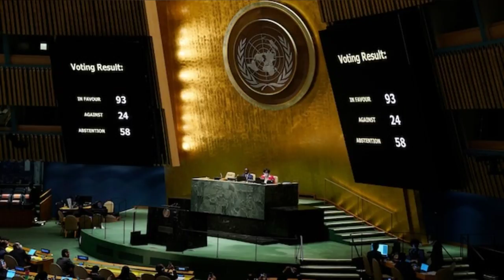UN ASSEMBLY SUSPENDS RUSSIA FROM TOP HUMAN RIGHTS BODY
The United Nations General Assembly has voted to suspend Russia from the world organisation's leading human rights body over allegations of horrific rights violations by Russian soldiers in Ukraine. which the United States and Ukraine have called tantamount to war crimes. It was a rare. if not unprecedented rebuke against one of the five veto wielding members of the UN Security Council. The vote on the US initiated resolution was 93 24 with 58 abstentions. significantly lower than the vote on two resolutions the assembly adopted last month demanding an immediate cease fire in Ukraine. withdrawal of all Russian troops and protection for civilians. Both of those resolutions were approved by at least 140 nations. Russia's deputy ambassador Gennady Kuzmin announced after the vote that Russia withdrew from the Human Rights Council earlier on Thursday. before the assembly took action. apparently in expectation of the result. He accused the council of being monopolised by a group of countries with 'short term political and economic interests' that he accused of 'blatant and massive violations of human rights.' The Geneva based Human Rights Council is tasked with spotlighting and approving investigations of rights violations including in Syria and in late March in Ukraine. And it does periodic reviews of the human rights situation in all 193 UN member nations. US Ambassador Linda Thomas Greenfield launched the campaign to suspend Russia from its seat on the council in the wake of videos and photos of streets in the town of Bucha strewn with corpses of what appeared to be civilians after Russian soldiers retreated. The deaths have sparked global revulsion and calls for tougher sanctions on Russia. which has vehemently denied its troops were responsible. Russia is the second country to have its membership rights stripped at the rights council which was established in 2006. In 2011. Libya was suspended by the assembly when upheaval in the North African country brought down longtime leader Moammar Gadhafi. While almost half the U.N.'s 193 member nations supported the resolution. more than half either voted against it. abstained or didn't vote. China voted against suspending Russia from the Human Rights Council. Before the vote. Ukraine's UN Ambassador Sergiy Kyslytsya urged assembly members to keep the Human Rights Council from 'sinking' and suspend Russia. saying it has committed 'horrific human rights violations and abuses that would be equated to war crimes and crimes against humanity.' 'Russia's actions are beyond the pale.' he said. 'Russia is not only committing human rights violations. it is shaking the underpinnings of international peace and security.' 'What we're seeing today is an attempt by the United States to maintain its dominant position and total control.' he said. 'We reject the untruthful allegations against us. based on staged events and widely circulated fakes.'